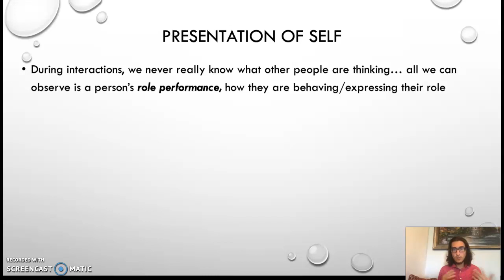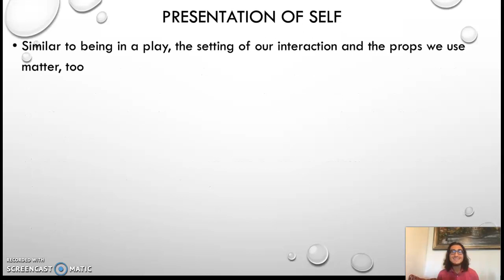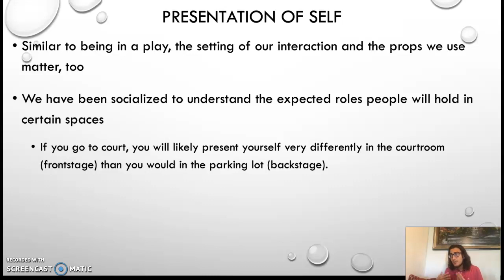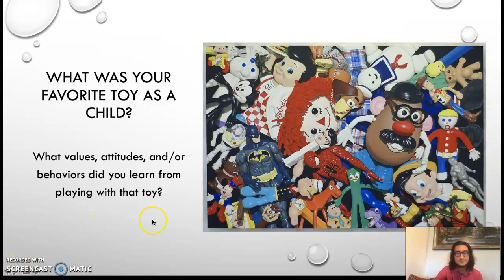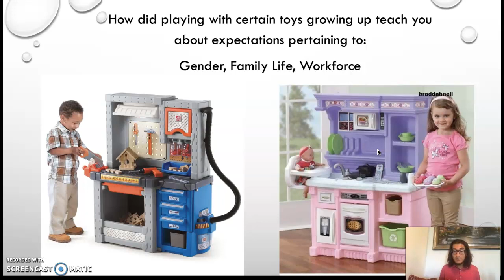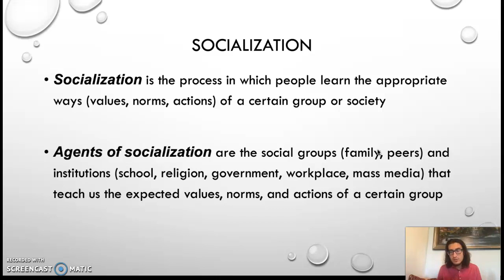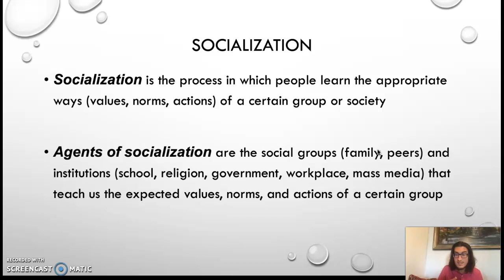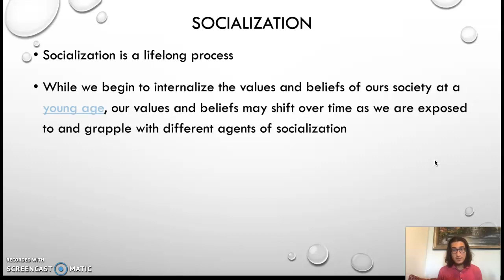SOCI 1301 - Impression Management & Socialization